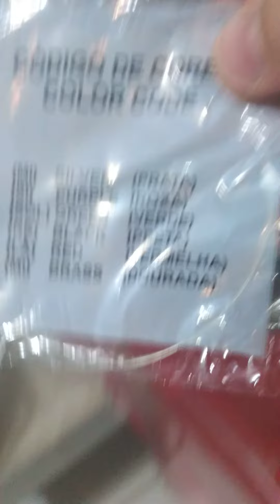Trocando as Cordas Prt2 guitarpower vamopracima #